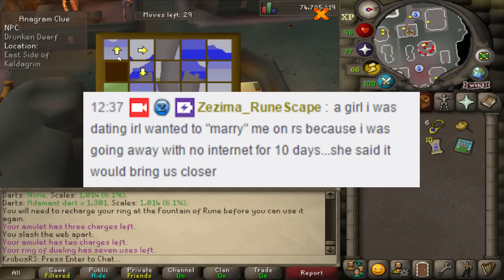The Day ZEZIMA got MARRIED in Runescape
Funny runescape story

Runescape and old school runescape is MMORPG by Jagex LTD. Runescape & Old school runescape both have an active playerbase of thousands of players online every single day. Both runescape games consist of multiple skills, bosses, quests and adventures to explore.